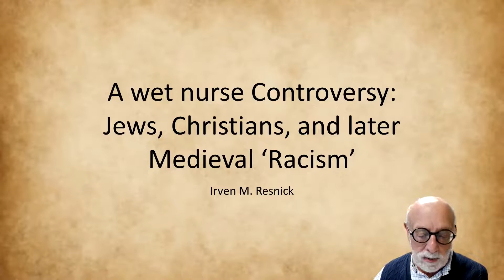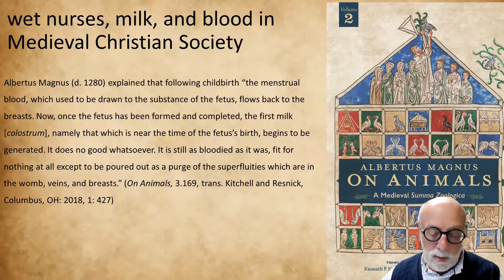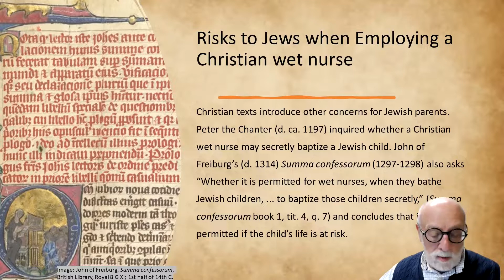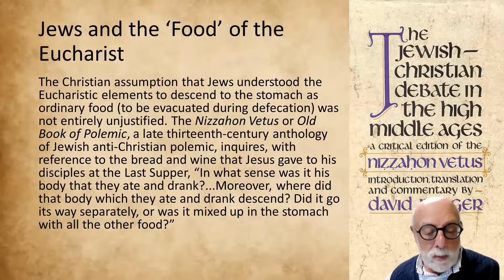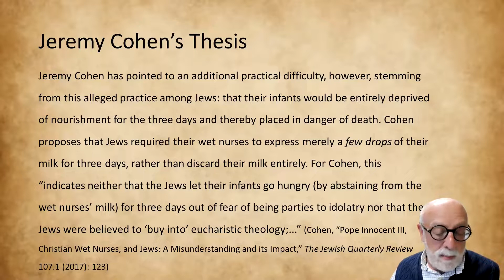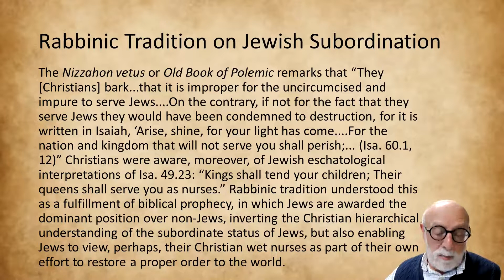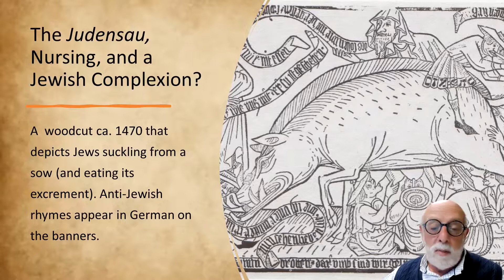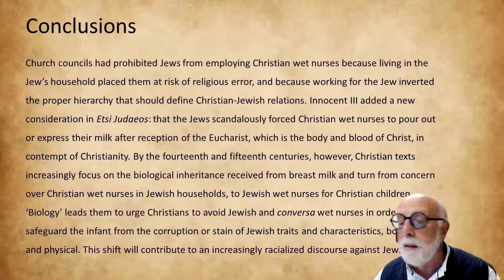A Wet nurse Controversy: Jews, Christians, and later Medieval ‘Racism'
This lecture on the history of Jews, Christians, and 'racism' in the middle ages and medieval period looks specifically at the controversies triggered by the employment of Christian wet-nurses by Jews in the Middle Ages.

Medieval Jews employed Christian wet-nurses despite repeated ecclesiastical condemnations, which typically did not prevail over social and economic interests. But in Etsi Judeos (July 15, 1205) Pope Innocent III, who complained loudly that Jews are unscrupulous usurers, thieves, blasphemers, and secret murderers of Christians, included an unsubstantiated rumour that has generated much scholarly debate: that “on the day of the Lord’s Resurrection (Easter),” after they have received the Eucharist, “the Jews make these women pour their milk into the latrine for three days before they again give suck to the children.” The controversy over wet-nurses did not end there, however. Churchmen will also prohibit Christians from employing Jewish wet nurses, to preserve Christian infants from the ‘stain’ of Jewish moral and physical depravity, turning to later medieval medicine and natural philosophy to affirm the racial inferiority of Jewish blood.

Professor Irven M. Resnick, University of Tennessee (Chattanooga, USA), is a professor and chair of excellence in Philosophy and Religion whose research focuses both on medieval Jewish-Christian relations and on the thirteenth-century philosopher-theologian and natural scientist, Albertus Magnus. He is the author of about 60 scholarly articles and the author, translator, or editor of eighteen volumes, including Marks of Distinction: Christian Perceptions of Jews in the High Middle Ages (2012; reissued in paperback in 2022) and Albertus Magnus and the World of Nature (2022, forthcoming). He has been a contributing member to the Center for the Study of Conversion and Inter-Religious Encounters at Ben-Gurion University (Israel), an Associate of the sub-faculty of Near and Middle Eastern Studies at Oxford University’s Oriental Institute, a Senior Associate of the Oxford Centre for Hebrew and Jewish Studies, and a Distinguished Visiting Fellow at the University of London (Queen Mary).